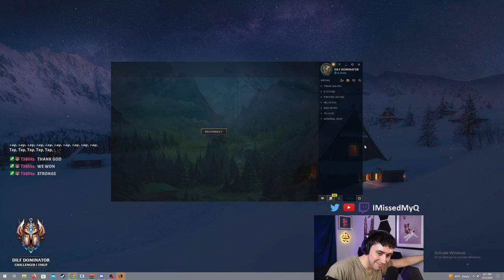THIS IS PROOF ELISE JUNGLE CAN CARRY LATE GAME | How To Elise Jungle in Season 13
THIS IS PROOF ELISE CAN CARRY LATE GAME | How To Elise Jungle in Season 13
This was one of the most epic Elise jungle comebacks I have ever had.  It was a tough battle to start the game but I came back with excellent picks on Elise. This led to a banger of a league of legends game towards the end.
Game played in Challenger (High Elo)! **Click below**

THE ULTIMATE SEASON 13 ELISE GUIDE | COMBOS, RUNES, BUILDS, ALL MATCHUPS!

About this game:

What elo was this game? Challenger